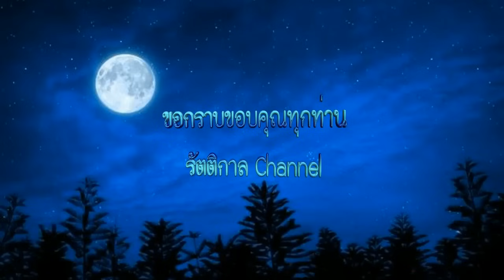เตะเด็กโชว์ ! อยากชนะแชมป์ราชดำเนิน ผู้ที่มีวัยร่วงโรง แก่แต่เทพเรียกป๋า (ท้าวกาดำ พากย์ไทย+อีสาน)